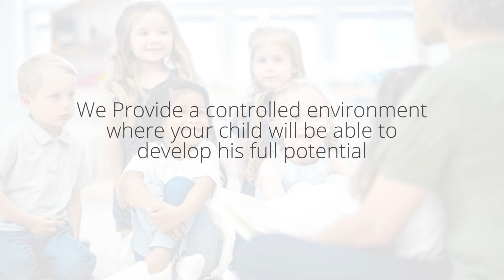Infant Daycare Chicago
In Bloom and Grow, have the best educational centers that comply with government education statutes, providing your child with safety and comfort. Your child will be able to meet new friends and engage in new activities.